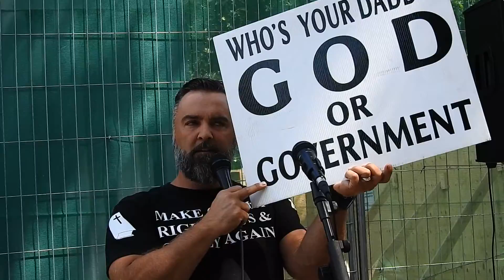Queens Park North Toronto 🇨🇦 Freedom Awareness Meet-Up Sat Aug 20, 2022 😎 Philip Lars Ness-Thomas 🙏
Queens Park North Toronto 🇨🇦 Freedom Awareness Meet-Up 🇨🇦 Saturday August 20, 2022 😎 with Philip Lars Ness-Thomas 🙏

non-monetized channel